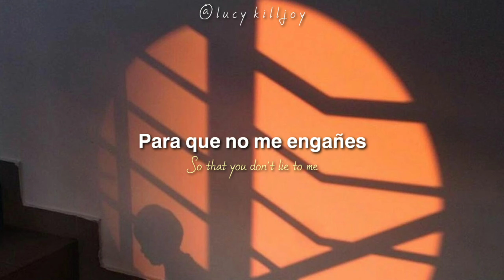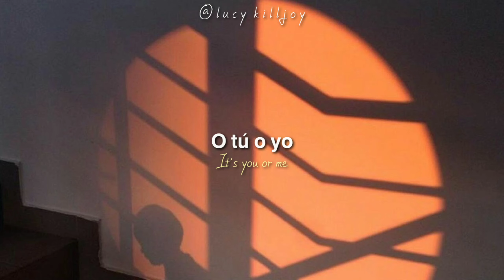LÚA - O TÚ O YO (José José cover) [Sub English + letra]